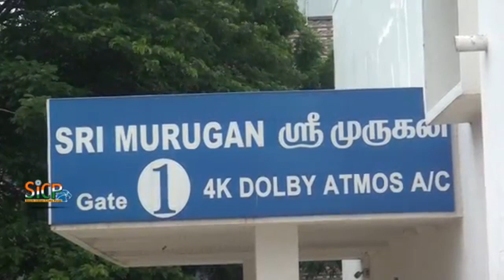Adithya Varma Public Review | Murugan Cinemas | Ambattur | sicp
Adithya Varma movie review and release LIVE UPDATES: All eyes on Dhruv Vikram

Adithya Varma movie review and release live updates: Here's what celebrities, critics and fans are saying about Adithya Varma, starring Dhruv Vikram, Banita Sandhu and Priya Anand.

Adithya Varma

Directed by Gireesaaya
Produced by Mukesh Mehta
Story by Sandeep Vanga
Based on Arjun Reddy
Starring Dhruv Vikram, Banita Sandhu
Production
company E4 Entertainment
Distributed by E4 Entertainment
Release date 21 November 2019 (worldwide), 22 November 2019 (India)
Country India
Language Tamil
Adithya Varma is a 2019 Indian Tamil-language romantic drama film directed by Gireesaaya (in his directorial debut) and produced by Mukesh Mehta under E4 Entertainment. The film stars newcomer Dhruv Vikram and Banita Sandhu in the lead roles while Priya Anand appears in a supporting role. It is a remake of the Telugu film Arjun Reddy (2017). The film was originally directed by Bala under the title Varma (later amended to Varmaa) and shot between March and September 2018; however, in February 2019, due to creative differences with Bala, E4 Entertainment decided to re-launch it with a new cast and crew; only Dhruv and music director Radhan were retained. The new version, titled Adithya Varma, began filming in March 2019 and ended that May. It was released on 21 November 2019 worldwide, and India the next day.

Dhruv Vikram as Adithya Varma, Banita Sandhu as Meera, Priya Anand as Priya, Raja as Adithya Varma's father, Anbu Thasan as Adithya Varma's friend, Leela Samson as Adithya's grandmother, Bagavathi Perumal, Additionally, Priya Anand's Shih Tzu Bumblebee plays the title character's pet dog.

In September 2017, it was announced that E4 Entertainment had bought the rights to remake the Telugu film Arjun Reddy (2017) in Tamil and Malayalam languages. The following month, Bala was chosen to direct the yet-untitled Tamil remake. On 10 November 2017, the title was announced as Varma, although it would later be amended to Varmaa. Raju Murugan was chosen to write the dialogues.[9] M. Sukumar was selected to handle the cinematography. Producer Mukesh Mehta said the remake would be 20 minutes shorter than the Telugu original. Sathish Suriya was chosen as the film editor, after having earlier worked for Bala's Naachiyaar (2018). Actor Vikram's son Dhruv Vikram was cast as the male lead, making his acting debut. It would have been the debut for the Kolkata-based model Megha, who was chosen to play the female lead. Akash Premkumar was chosen to play the lead character's best friend Ashok. Other roles were given to Easwari Rao, Raiza Wilson, and Sandra Amy.

On 7 February 2019, E4 Entertainment issued a press statement stating that they would go for a complete re-shoot as they were not satisfied with the final cut provided by Bala. They added that the film would be relaunched with a completely new cast and crew while retaining Dhruv. Bala decried these comments, saying it was his own decision to quit the film "in order to safeguard creative freedom" because he was asked to make changes. This became the first such incident in Tamil cinema that the producer of the film refuses to release the film due to unsatisfactory final cut despite the completion of the film.

Mehta said the new version would begin filming in March 2019 and would also have a new title. Later in the month, Arjun Reddy writer-director Sandeep Vanga's assistant Gireesaaya was announced as the new director, making his directorial debut. The new cast and crew were also announced: heroine Banita Sandhu, supporting actress Priya Anand, and cinematographer Ravi K. Chandran. The new title, Adithya Varma, was announced on 19 February. Anbu Thasan joined the cast in March as the title character's friend, replacing Akash Premkumar. Principal photography for Adithya Varma began on 11 March. Following the filming of a song sequence in Portugal in mid-April 2019, 65% of the film's shoot was complete. Principal photography wrapped in mid-May, except for three days of "patchwork shoot" which ended in July, during which time Ravi K. Chandran's son Santhana Krishnan was the cinematographer. Vivek Harshan was the editor of Adithya Varma.

Murugan Cinemas
5, Main Rd, Near Railway Station, Alagesan Nagar, Ambattur, Chennai, Tamil Nadu 600053